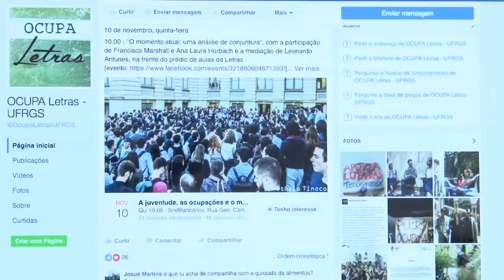Ocupações nas universidades se extende para as instituições privadas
Reportagem sobre as ocupações das universidades, incluindo a da Faculdade de Comunicação da PUCRS que também se somou ao movimento nacional contra a PEC 55.